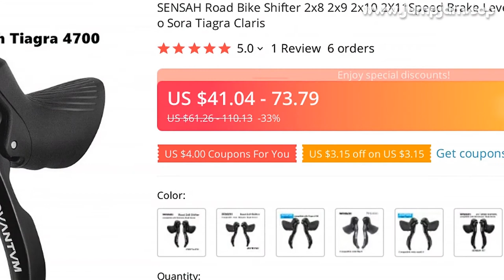🔥 [ ON SALE ] SENSAH ROAD BIKE SHIFTER 2X8 2X9 2X10 2X11SPEED BRAKE LEVER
00:00:00 Intro
00:00:10 Presentation
00:00:45 Fin 🙏

SENSAH ROAD BIKE SHIFTER 2X8 2X9 2X10 2X11SPEED BRAKE LEVER 8/9/10 SPEED SPEED BIKE SHIFTER FOR SHIMANO SORA TIAGRA CLARIS

PRODUCT STARS ⭐: 5.0/5
STORE NAME: LEQISHANGMAO168 STORE
STORE RATING: 93.9%/100%

Compatible for Shimano 8s/9s/10s•2X10 QUANTUM Compatible with Shimano 4700
2X10 PHI Compatible for 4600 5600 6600
Compatible for Shimano Invented three-in-one technology makes shifting SENSAH easier and faster
Eliminate any confusion about two lever and thermal lever systems
• Longer gear lever to improve hood reach
Lever lock mechanism eliminates shifting while braking operation • Compatible with Shimano Road 8S/9S/10S RD anti-slip design for hood cover
Speed: 8-speed, 9-speed, 10-speed road hand shift (no cockroach beard, inside rail, with mid gear)Material: high strength aluminum alloy and engineering plasticsWeight: about 490g/pairColor: black carbon fiber (black)Variable speed: single pole (single rod hand change)Sobre o Transporte-Geralmente, nós enviaremos o pacote para você dentro de 1 dia útil, no entanto, se houver uma grande promoção aliexpress ou um feriado chinês, o pacote pode ser adiado
-Quando enviamos pequenas encomendas que não excedam 2kg, em circunstâncias normais, não serão cobradas tarifas, mas se você escolher entrega expressa, em circunstâncias normais serão cobradas
-Antes de enviarmos a mercadoria, se você quiser alterar as informações do pedido, por favor entre em contato conosco a tempo, as informações do pacote não serão alteradas após o envio das mercadorias
Sobre a cor e pesoPara diferentes lotes de produtos, o peso do produto pode ser ligeiramente diferente, e a cor que você vê em diferentes monitores também pode ser diferente
Se você está preocupado com o peso e a cor, por favor entre em contato conosco para confirmar antes de comprar
Sobre o ServiçoEstamos empenhados em fornecer-lhe a melhor experiência de compra, então se você encontrar quaisquer problemas durante o processo de compra, por favor entre em contato conosco
Uma avaliação ruim não pode resolver nenhum problema, mas nós podemos, então por favor entre em contato conosco antes de deixar um comentário, e vamos tentar o nosso melhor para resolver o problema para você
Sobre nós LojaTrabalhamos diretamente com a fábrica, e garantimos que todas as marcas que vendemos são genuínas
Nós apoiamos varejo e atacado
Se você tiver alguma necessidade, entre em contato conosco
No entanto, devido à diferença de horário, podemos responder mais tarde, mas definitivamente responderemos a você assim que vermos suas informações.

1 REVIEWS AND USER RATINGS FROM AMAZON, ALIEXPRESS AND OTHER ONLINE SHOPS & CATALO